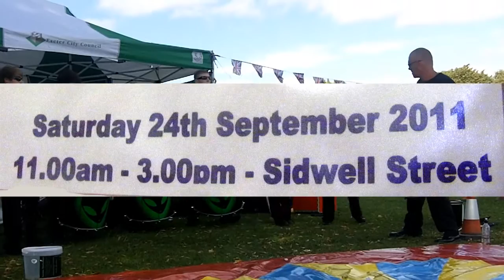St Sidwells Open Day Advert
Advert for Open Day at St Sidwells 24th September.

Video is actually from Heavitree August Bank Holiday Monday. I am not sure Samba Marcianas will be in Sidwell street but they were last year.

stsidC finds some clips from last year on YouTube